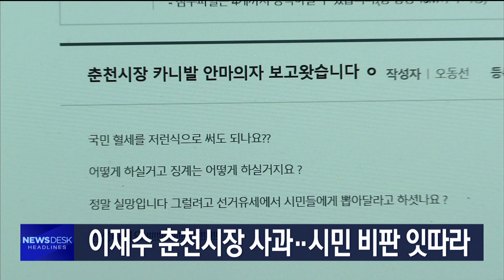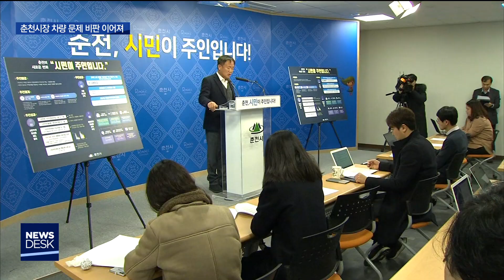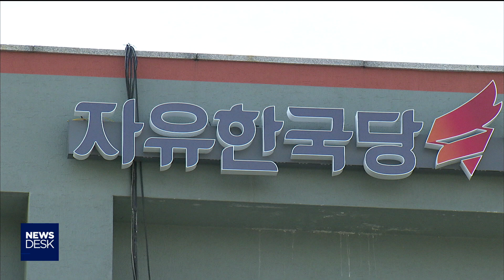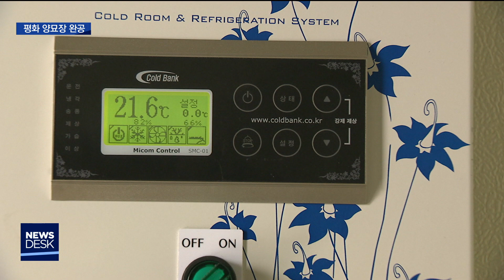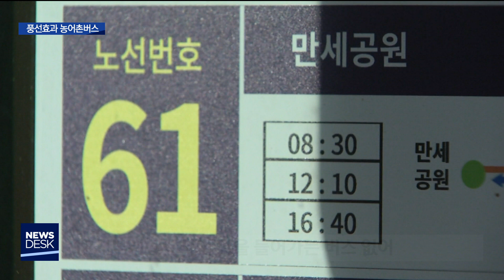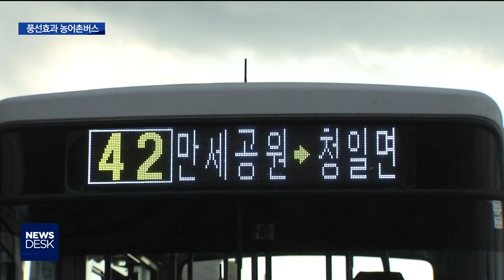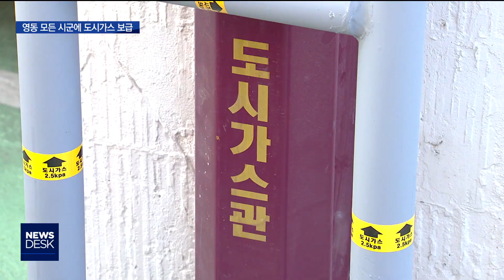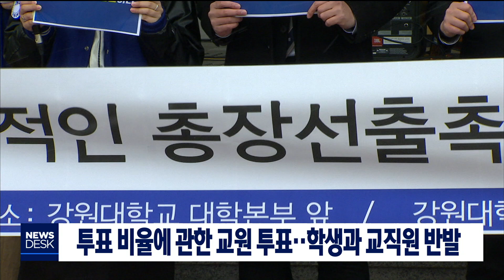[춘천MBC] 뉴스데스크 2019.12.10